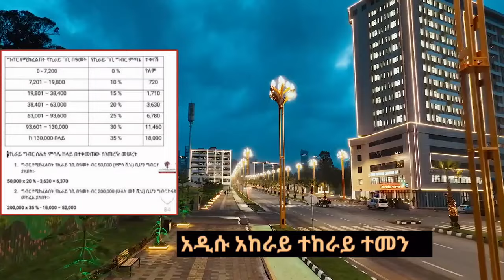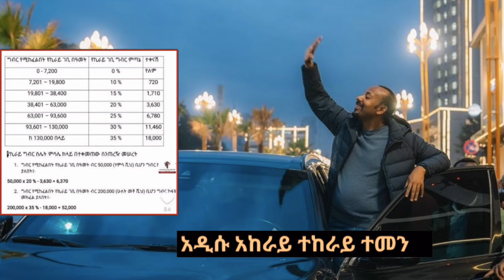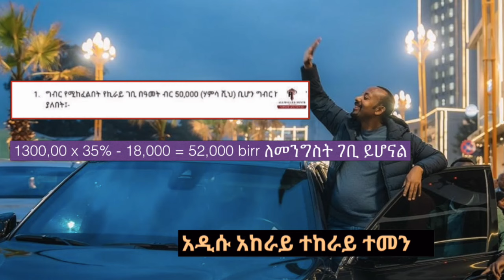Ethiopia በአዲሱ አከራይ ተከራይ ግብር ምን ያህል ይከፍላሉ?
አዲሱ አከራይ ተከራይ ተመን ይፋ ሆነ | Abiy Ahmed news today 2024